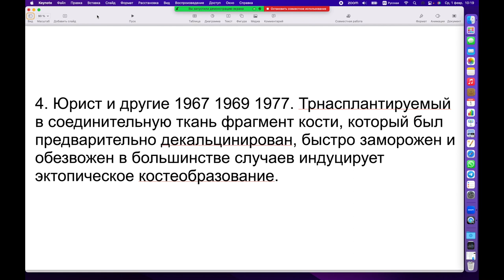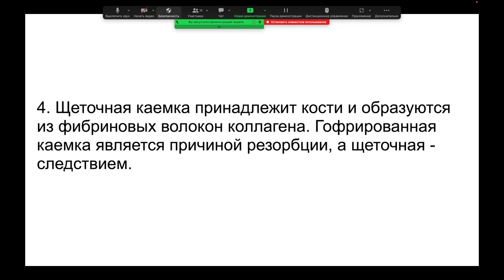Вебинар №7 Часть 8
Управляемая регенерация в клинической практике: планирование, оперативная реализация, ведение пациента, фармакотерапия, осложнения, оценка результата. Клинические, физические, гистологические, рентгенологические и фундаментальные аспекты №1